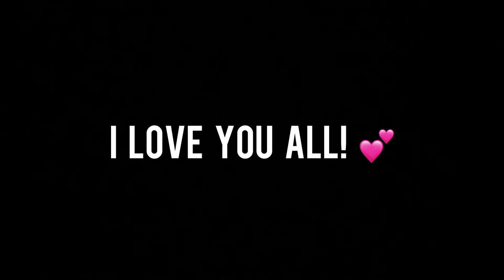Late Night Freestyle! 😳 **HILARIOUS!!**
Recording myself on a Late Night FREESTYLING FOR FUN!!

You haven’t seen these fire videos yet?!!